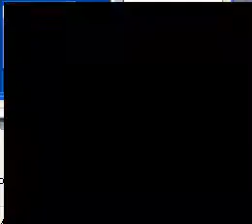Let's Play Dragon Quest V (SNES) Episode One: Sabius's First Brawls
We enter the first dungeon, and arguably the first monster field of any kind, in the game.  The basic strategy is simple:  fight and heal, fight and heal.  But in this game they make things rather tough for you by giving you only shoddy equipment at the start of the game (a Cypress Stick and Clothes!), which means relatively low attack and defense powers.  Secondly, you can't buy Medical Herbs in the town ahead of time, and cannot afford better equipment either.  Finally, the enemies appear in groups of 3 or 4 quite often, and include the horrendous Whackamoles that can score critical hits for over 10 damage about once every 4 or 5 attacks (fortunately all the other attacks they attempt will miss you completely).

All DQ games give you the potential to wander into enemies way stronger than you can handle if you aren't careful.  But this game forces you into a difficult fight at the very beginning, and one that can also be brutally unfair if you have bad luck with Whackamoles (did somebody whisper "Gold Batboon"?)